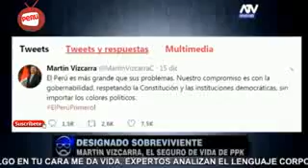EL SUCESORR DE PPK MARTIN VIZCARRA PUEDE SER EL NUEVO PRESIDENTE DEL PERU